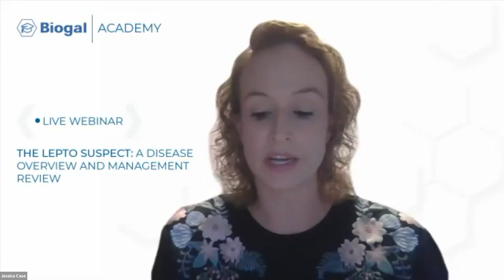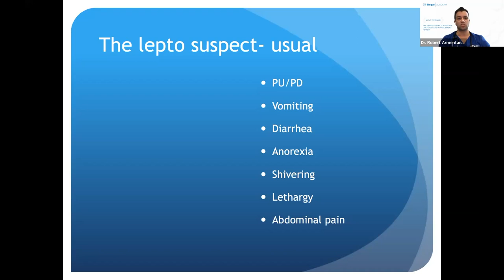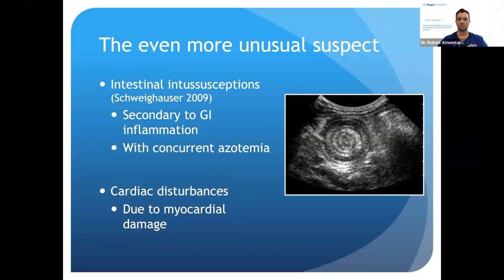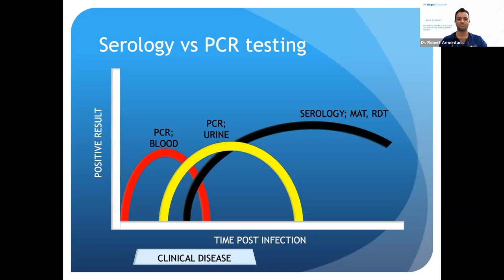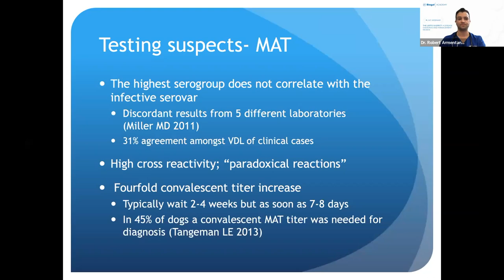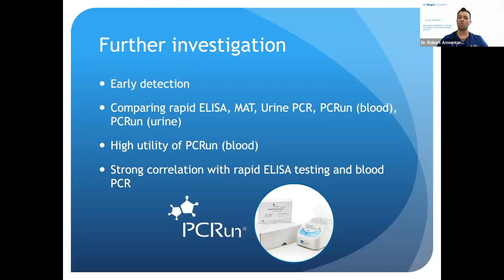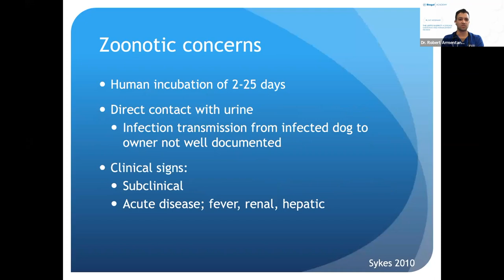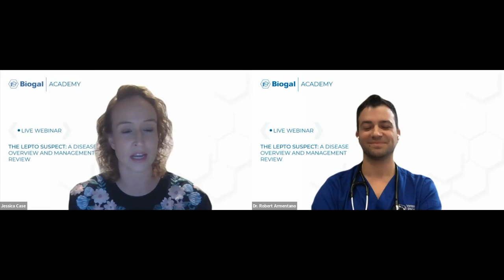The lepto suspect: a disease overview and management review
Biogal Academy | Recorded webinar by Robert Armentano DVM, DACVIM